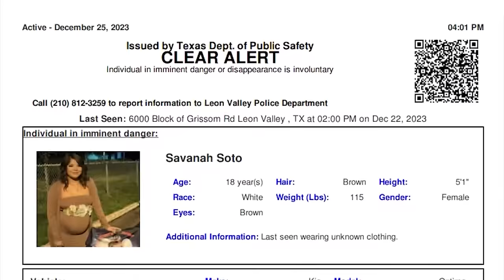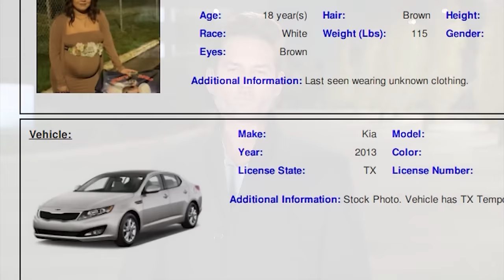Possible murder case after bodies found in vehicle believed to be missing pregnant teen, boyfriend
Two bodies were found inside a vehicle in San Antonio on Tuesday (12/26). Police believe the victims are Savanah Soto and Matthew Guerra.